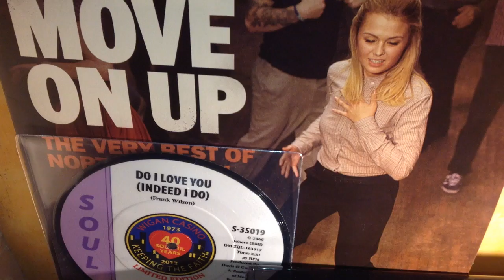FRANK WILSON - DO I LOVE YOU (INDEED I DO)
Just experimenting with my newly acquired turntable (built around 1985). Using a Technics SL-L3 turntable, a Behringer pre-amp, Behringer digital audio converter into my MAC, then using Garageband software as my graphic equaliser. Outputted into a Logitech z623 2:1 200W RMS sound system with a sub-woofa.